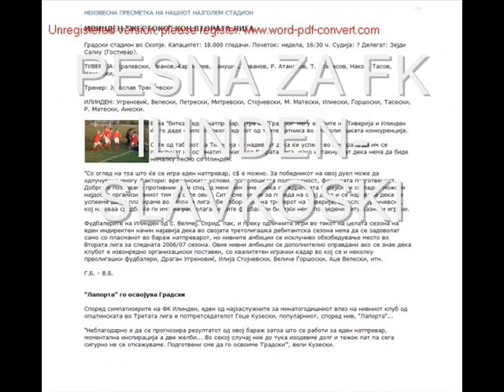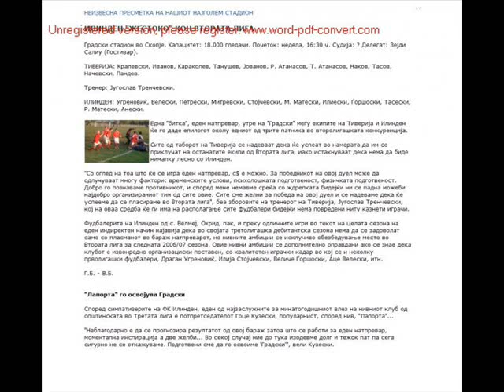PESNA ZA FK ILINDEN VELMEJ SLAVKOSKI